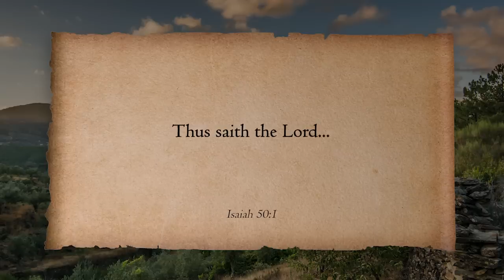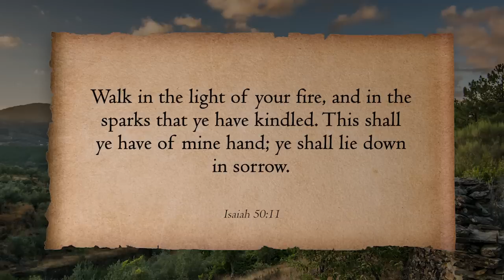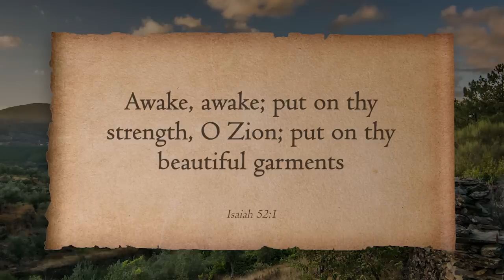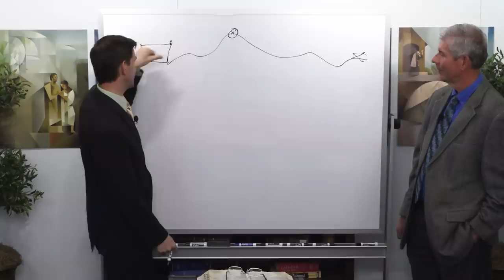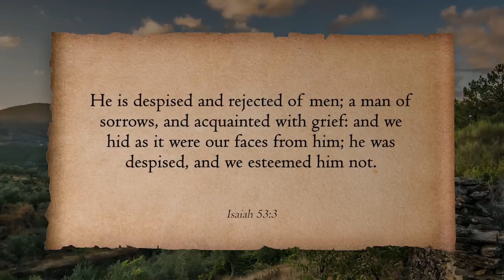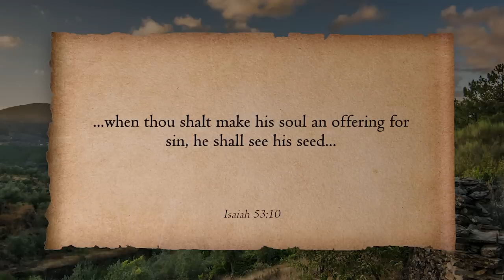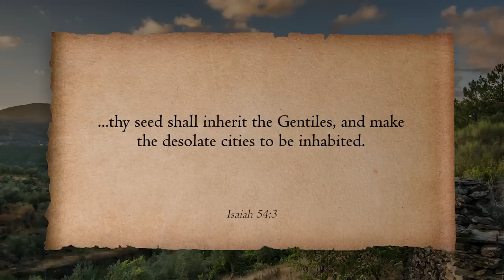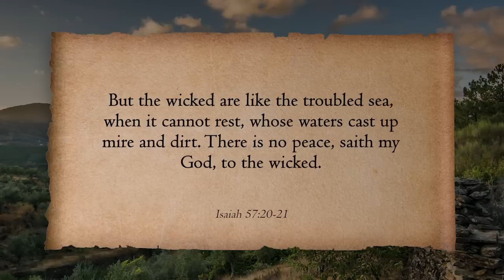Isaiah 50–57 | Sep 26–Oct 2 | Come Follow Me Insights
Terry Ball joins Taylor and Tyler for another deep dive into studying the words of Isaiah. Learn about the connections from Isaiah to the Savior's life and deepen your love for the Gospel as you watch this episode.

This program is intended to be used as supplementary material to the Come, Follow Me Program by the Church of Jesus Christ of Latter-day Saints. This weeks episode correlates with the dates of Sep 26–Oct 2, 2022.
Come Follow Me Insights is a production by Book of Mormon Central. Edited and produced by Benjamin Tyler Griffin with assistance from Zander Sturgill and Riley Brown. Video subtitles/transcripts by Jolene Rogers. Timestamps courtesy of Margarita Dunn.

0:00 Introduction
10:00 Why do we walk away from  God who is the one that provides our sustenance?
20:00 Symbols of chaos where God places order and are able to rest
30:00 Israel no longer needs to be captive and neither do we because the Lord promised to deliver us
40:00 The feet of our Lord Jesus Christ will bring good tidings
50:00 Who better to show us how to overcome pain and struggles than Jesus. He was born not only to die for us but to live for us by experiencing our struggles
1:00:00 We become Jesus' children when we make his Atonement effective in our lives when we account for our sins
1:10:00 The Gentiles will be recognized as part of the covenant family with Israel